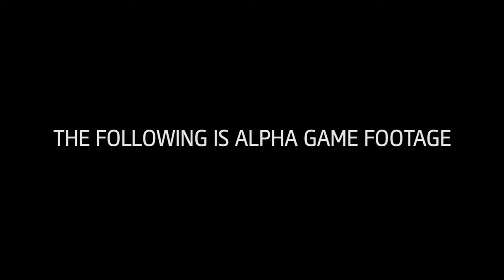Assassin's Creed Unity Sneak Peek Video